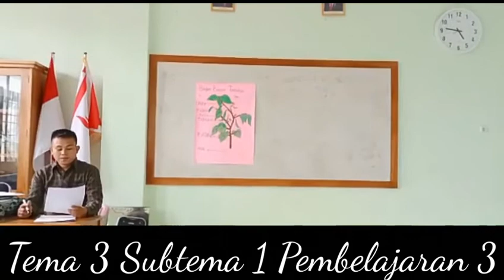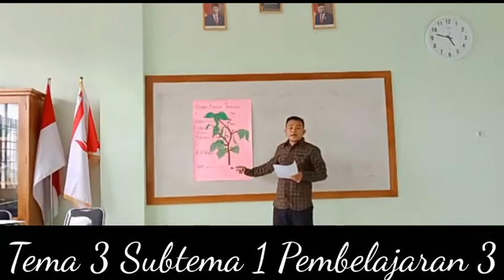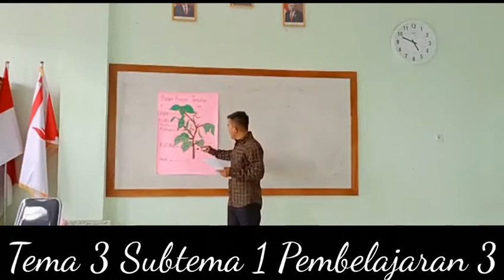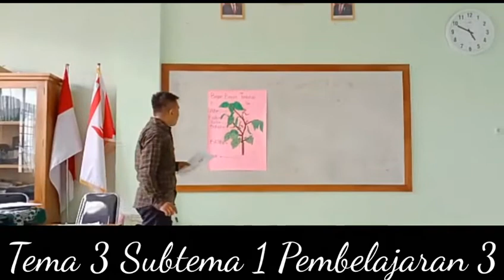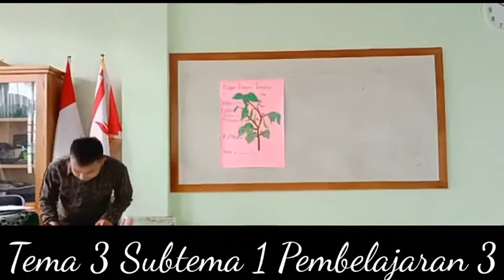vidio simulasi PKP